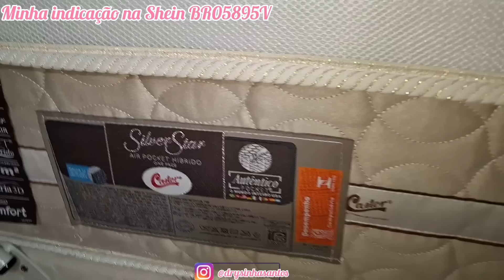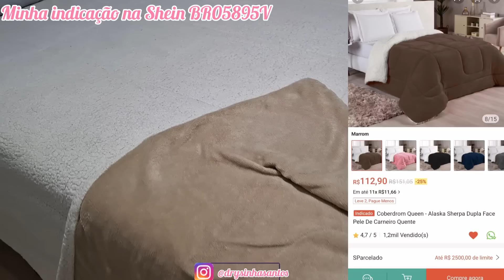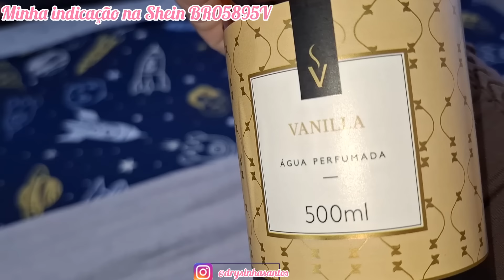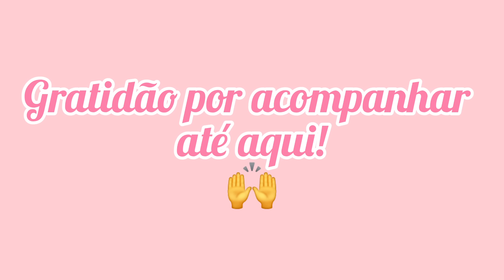EXPECTATIVAXREALIDADE ROUPAS DE CAMA NA SHOPEE/SHEIN#cama#roupasdecamashopee#enxoval#comprasnashopee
❤Link da Minha Coleção na Shopee:❤
                MEUS ACHADINHOS

Olá!
Hoje compartilho com você mais um vídeo da série EXPECTATIVA X REALIDADE  de comprinhas na Shopee, Shein e Mercado Livre. Quem me acompanha sabe o quanto gosto de comprar online, no conforto da minha casa, com muita pesquisa, cupons de desconto, fretes grátis e sem nenhuma pressa de escolher, pois favorito as coisinhas que preciso e quando já estou decidida daquele produto, vou lá e compro. Sendo assim,  vou compartilhar com vocês a expectativa e realidade de roupas de cama e enxovais que comprei na Shopee, Shein e Mercado Livre.
Acompanhe tudo no vídeo!

Vou deixar os links de toda decoração, móveis e cama posta aqui abaixo pra vocês!

Jogo Lençol Queen 3 Peças 180 Fios Ponto Palito 100% Algodão

Jogo De Cama  Queen 4 Peças Petit Poá - Micropercal 200 Fios

Colcha Cobre leito Casal Casual Kids Casal 3 Peças Tecido Dupla Face

Cabeceira Gustavo:
CABECEIRA LAR HOME:
Kit 2 Mesas de Cabeceira Madri 3 Gavetas Retrô com Pés Palitos Cor Branco com FReijó:

Cabeceira Guilherme:
CABECEIRA FLORENÇA:

Colchão Gustavo faz parte desse kit baú:
CAMA BOX BAÚ CASAL REAL INDUCOL MOLAS ENSACADAS:

SHEIN
Meu link para acesso à Shein:👇🏻

Meu código de referência:
BR05895V

Tchau!😍😘😘😘